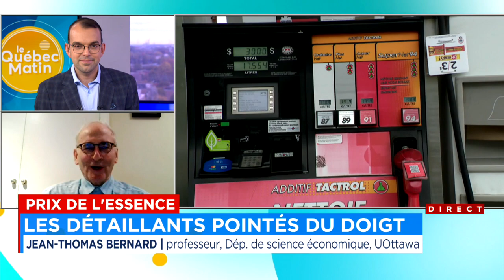Prix de l'essence: les détaillants pointés du doigt - entrevue